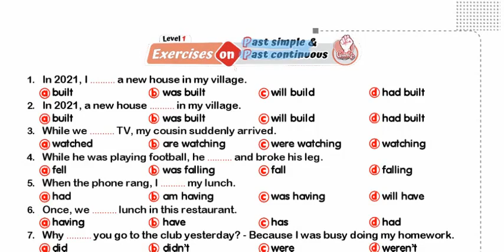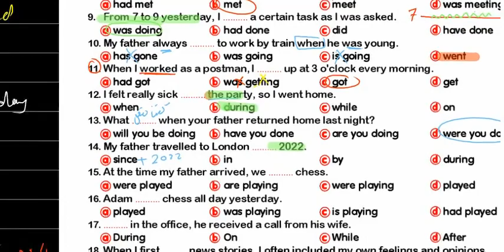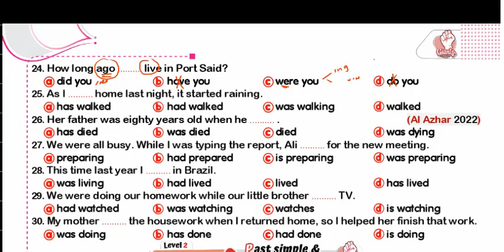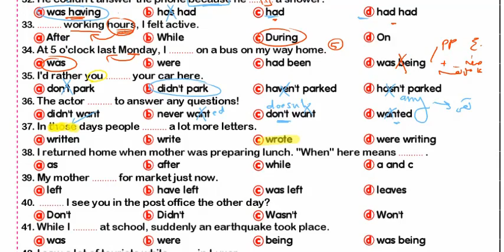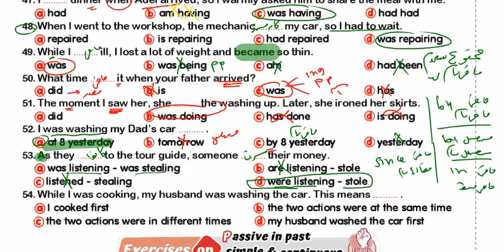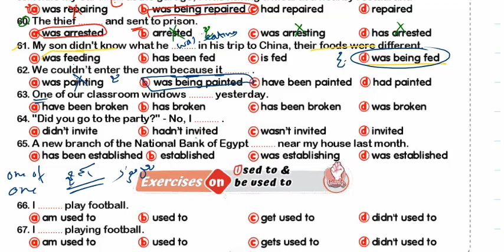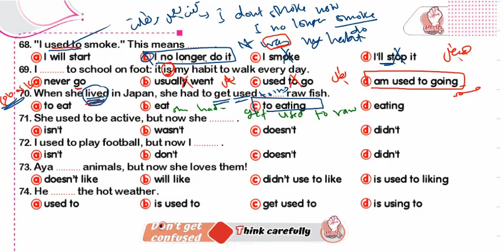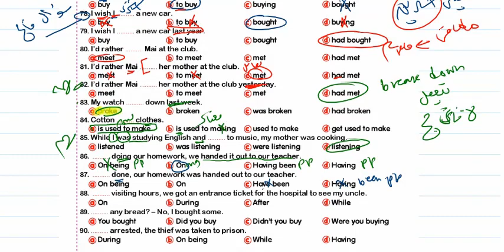تمارين قواعد الوحدة الأولى | الماضي البسيط| الماضي المستمر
اولا فيديو شرح القاعده هنا ...لو مش ظابطة

قائمة تشغيل الكورس كامل .الفيديوهات هتنزل بشكل مستمر وتضاف للقائمة دي..
ملفات الحصة هنا كلها ..
ده جروب تليجرام ادخل عليه علشان تتفاعل معنا
بعض قوائم تشغيل قناتي علي اليوتيوب ( د.هيثم كمال لبن)

كورس الصيف
الكورس_الصيفي_لغة_انجليزية
كورس الاعداد للثانوية العامة
كورس لغة انجليزية
كورس مجاني
ترجمة ومهارات
تاسيس اللغة الانجليزية